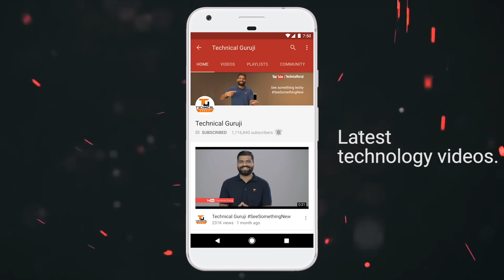Wet Electronics - How to Make them Work?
Namaskaar Dosto, is video mein maine aapko bataya hai ki aap kaise water damaged phone ko theek kar sakte hai, basically kisi bhi electronic gadget ko chahe woh phone ho ya laptop aap kaafi cases mein kuch basic steps se theek kar sakte hai. Mujhe umeed hai ki aapko yeh video pasand aayegi.